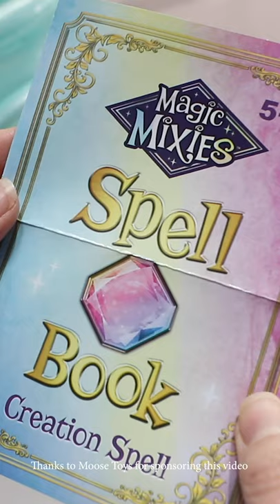Something MAGICAL is Coming...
This is an ad for Moose Toys.

Parents, your kids can experience the wonder of real magic with the Magic Mixies Magic Cauldron. Watch their imagination come to life as they use their special Wand and magical ingredients to mix a potion that creates REAL Mist and a cute, fully interactive furry friend! Comes with over 50 sounds and reactions, and they can make real magic happen again and again. Don’t wait, this is tipped to be the holidays most sought after toy.